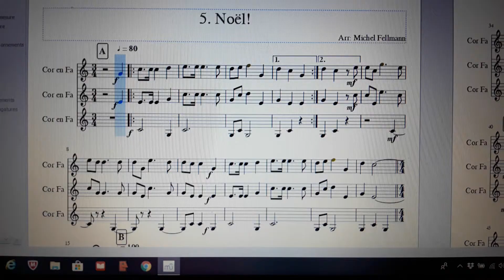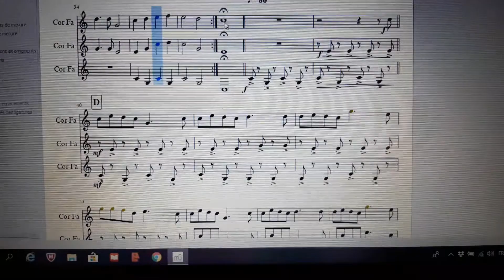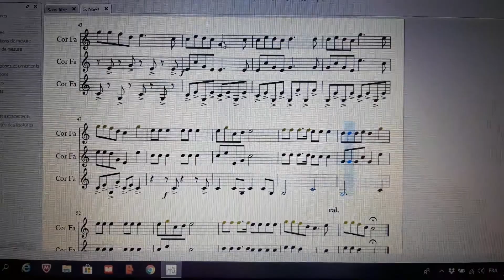Noël! - arr. Michel Fellmann